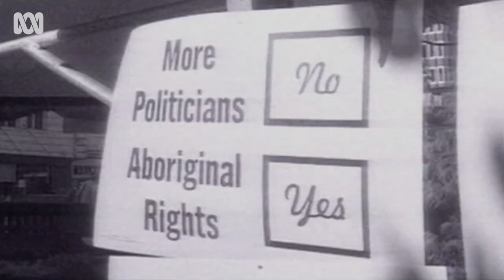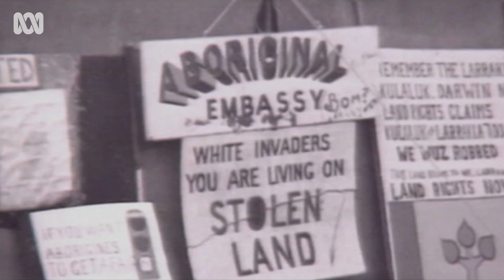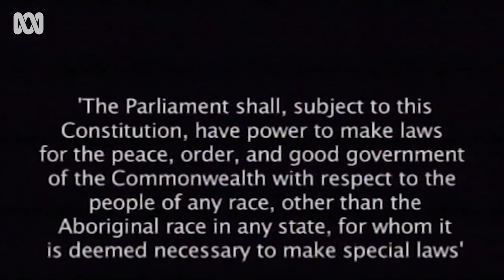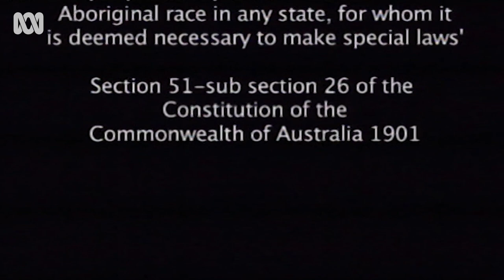40 years on from 1967 referendum (2007) | Retro Focus | ABC Australia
On 27 May 1967, over 90 per cent of Australian’s voted ‘Yes’ to count Aboriginal and Torres Strait Islander people in the census.

This was a momentous turning point in Australian history, giving the Australian Government the power to make laws for Aboriginal and Torres Strait Islander people.